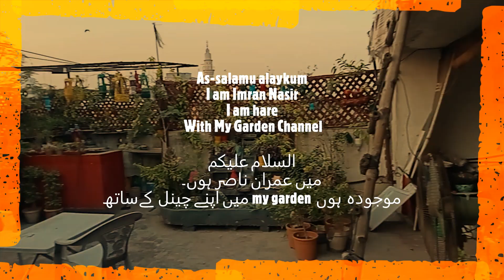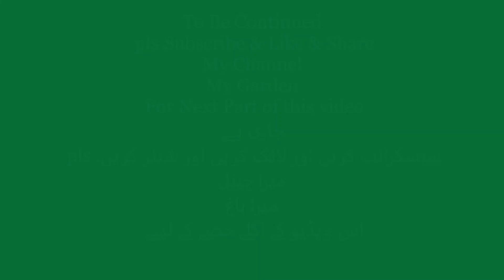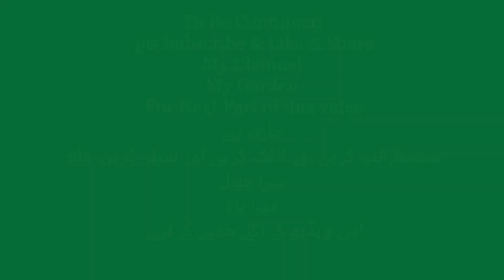My roof top garden water fall maintance